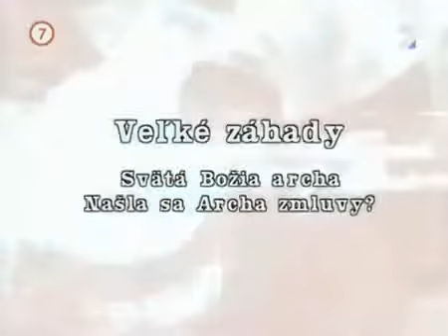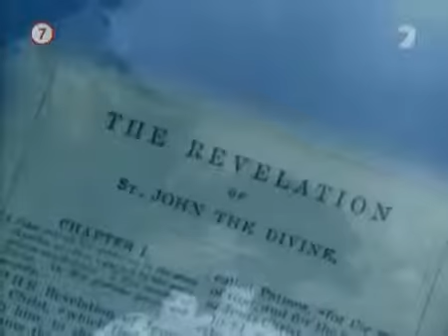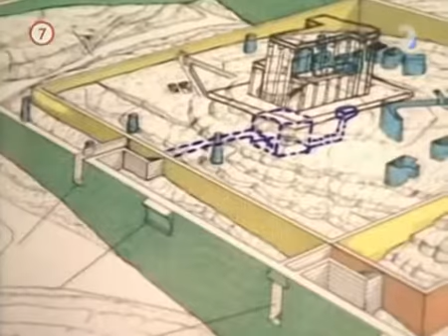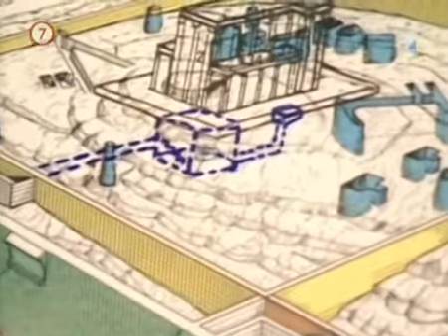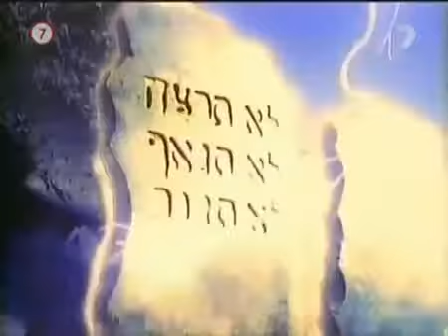Veľké záhady - Našla sa archa úmluvy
Záhady a dokumenty